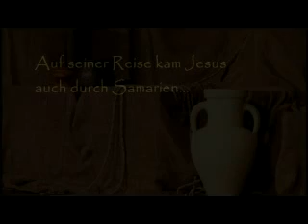Die Frau am Jakobsbrunnen